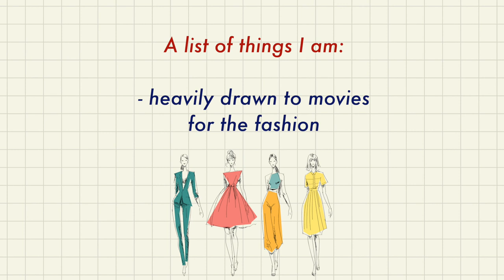DRESSING LIKE ICONIC MOVIE CHARACTERS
ah yes another fashion video where i got to pretend i have my own podcast. In this video, i tried dressing like iconic movie characters BUT if they were GenZ (lowkey failed at that part but we don't have to talk about that) i hope you snails all enjoy and I hope everyone is staying healthy and safe :-)

✦sub count:18,703✦

comment a snail if you're reading this hehe 🐌